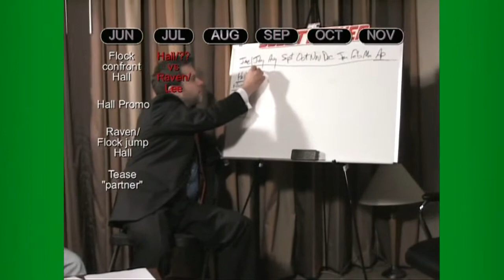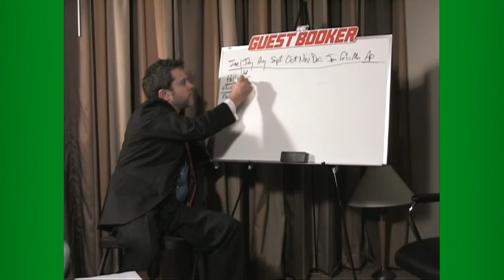RAVEN BOOKING SCOTT HALL & KEVIN NASH IN ECW pt. 3 - Kevin Nash's Debut